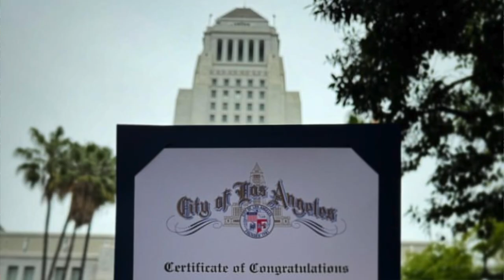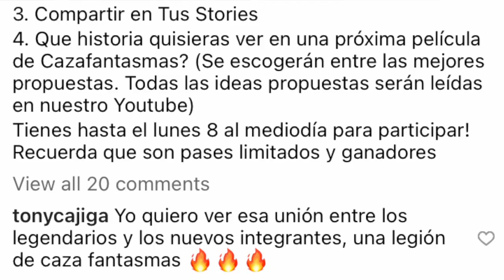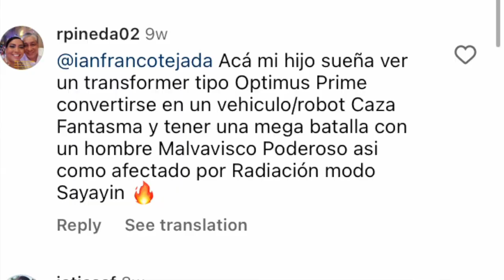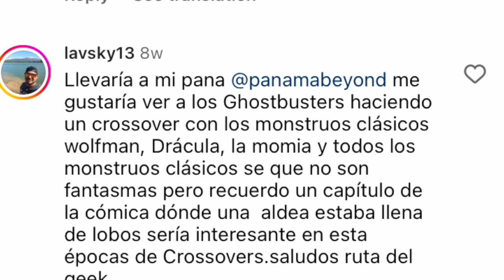Ghostbusters 40 Aniversario y Futuro Después de Frozen Empire | Noticias Cazafantasmas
Ya pasó el Imperio Congelado, pero la celebración de los 40 años a penas comienza. Qué quieres ver como fanático de Ghostbusters en la próxima película